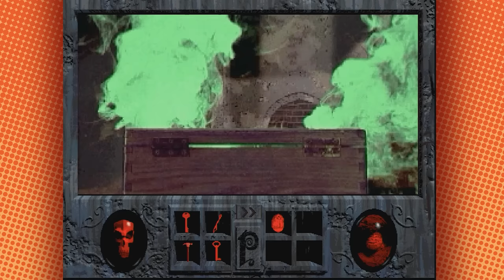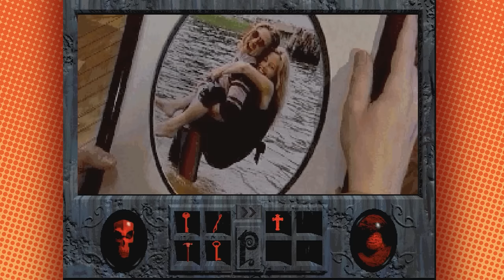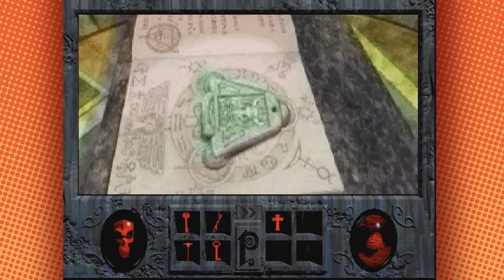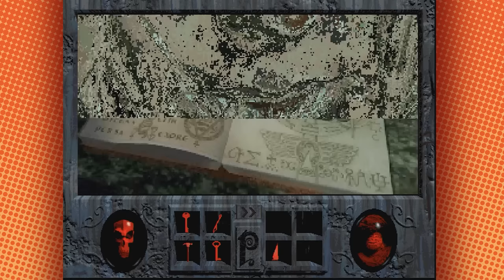Carno: "hilarious guy" | Phantasmagoria [FINALE]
No one stabs like Gaston.